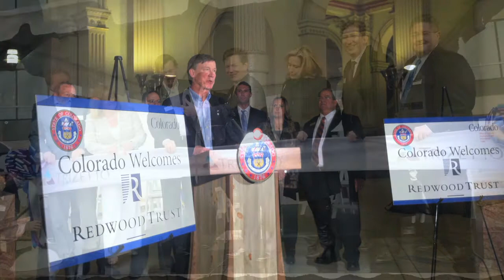10th Annual Meeting + Awards, April 10, 2014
The Metro Denver Economic Development Corporation's Annual Meeting + Awards Luncheon celebrated Metro Denver's major economic development accomplishments for the previous year